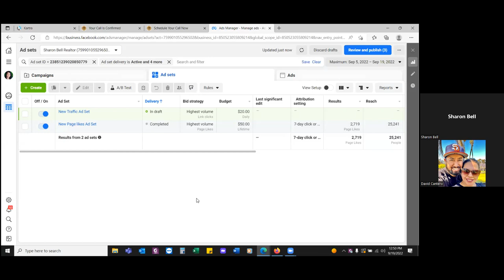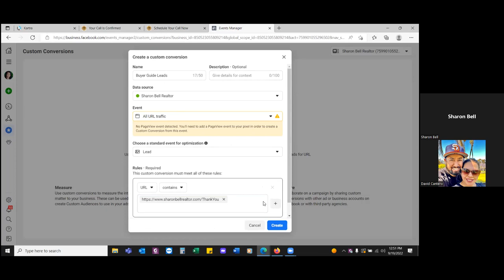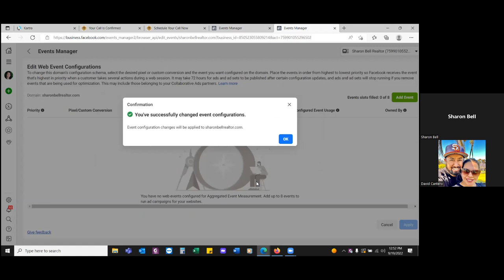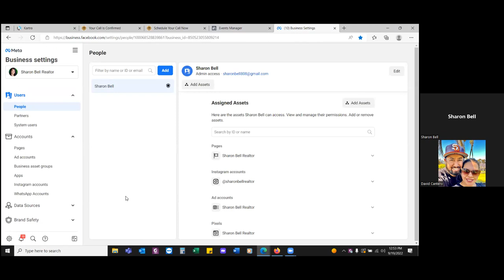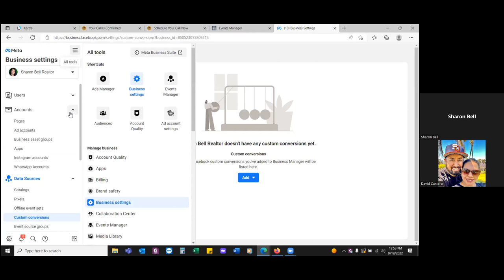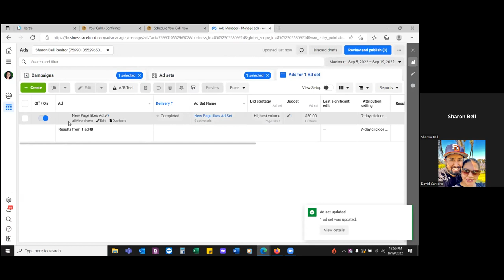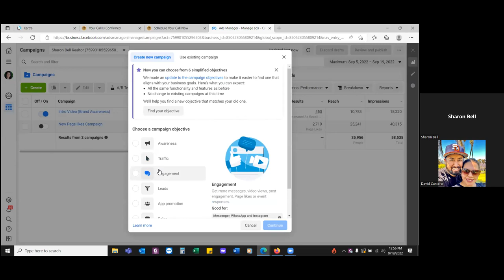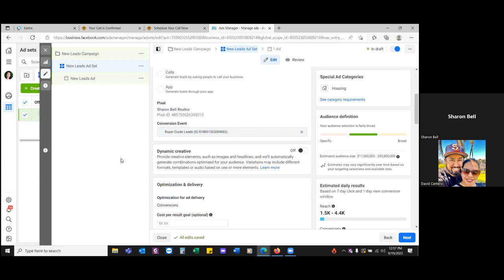How To Set Up A Facebook Custom Conversion || David Cantero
If you got any value from today's "How To Set Up A Facebook Custom Conversion", please SMASH the LIKE button and click here to subscribe I release weekly videos on Social Media Marketing & Facebook Advertising for today's digital Realtor & Online Entrepreneur!